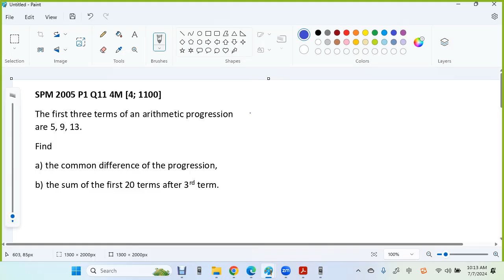F4 C5 SPM 2005 P1 Q11